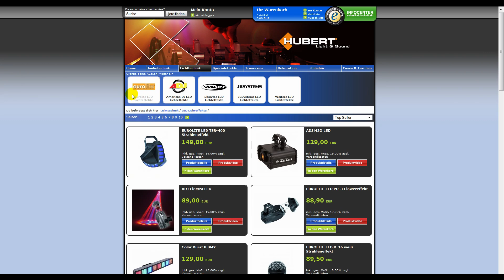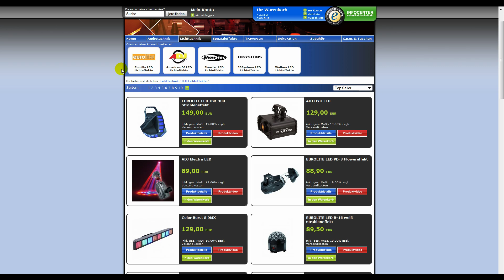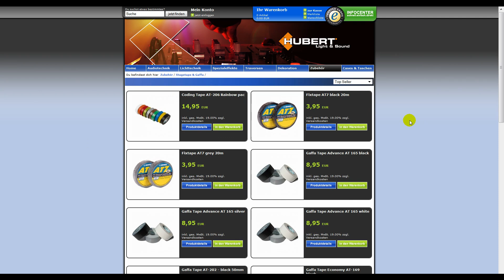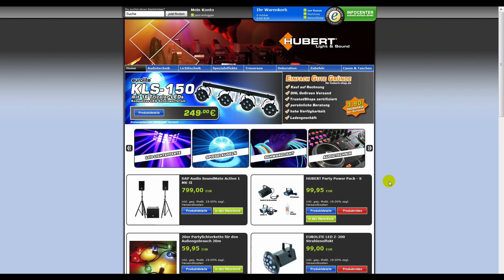Der neue Online Shop von Hubert Light & Sound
Wenn euch das Video gefallen hat, würde ich mich freuen, wenn ihr über meinen Thomann Link was bestellen würdet

Ein kurzer Screencast über den neuen Shop von Hubert Light & Sound